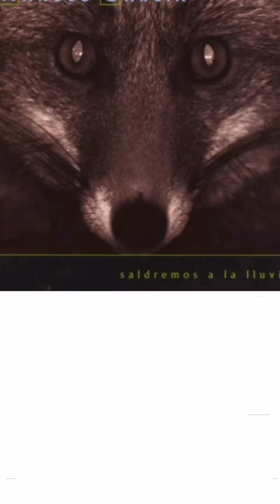La Mala, a jierro